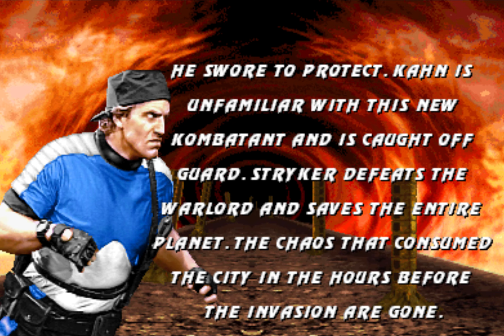Ultimate Mortal Kombat 3 (Arcade) - Stryker TAS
This is my first UMK3 TAS / playthrough uploaded in my channel. Since Dark Noob mentioned that there is a more stable emulator for MAME roms, I've been testing some combos / glitches / tips in MK1, MK2 and UMK3 and they are recorded with no desync.

Because of the 2nd amendment, Stryker can use his gun, which it's possible some infinite variations corner to corner. Here is a list with different variations vs certain characters, which can be updated.

Female Ninjas: gun, LPHP, walk forward, HP,
Male Ninjas / Stryker: gun, LP/HP, walk forward, LP/HP
Robots / Nightwolf: gun, LP, RUN, HP
Sub-Zero / Kano: gun, LP/HP, walk forward, LP/HP - gun, HPHPHP
Jax: gun, LP/HP, walk forward, LP/HP - gun, HPHPHP - gun, aaLPHP, walk forward, HP

Infinite vs sindel in 7:21 must be tested in normal situation, because Stryker (2nd character in endurance) caused interesting glitch that distortioned the sprites, so you will be able to walk through 3rd character.

 Here is some videos that I used as reference

Rom: Ultimate Mortal Kombat 3 (Revision 1.2)
Emulator: Bizhawk 2.9 rc2